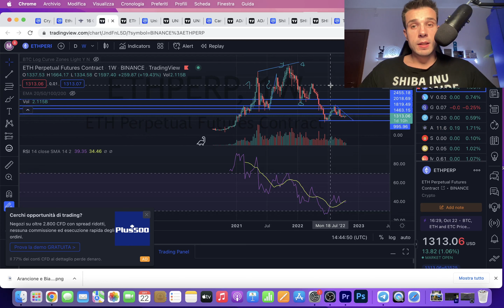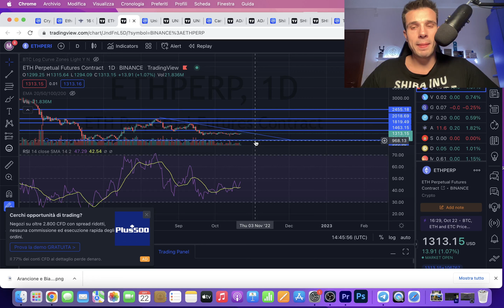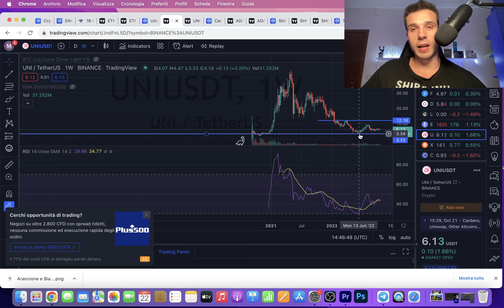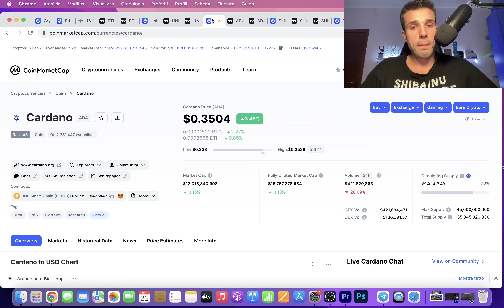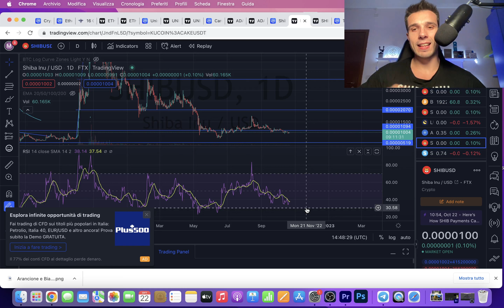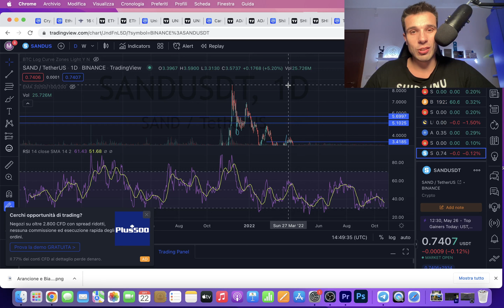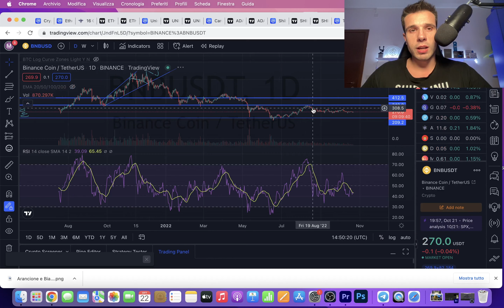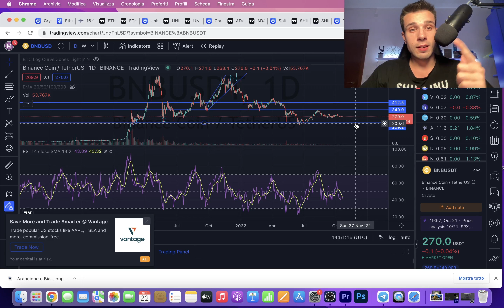TOP 6 ALTCOIN SOTTOVALUTATE PER IL 2023!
👉 LINK YOUNG PLATFORM APPROFONDITI:
💰 Young Platform (10€ Welcome Bonus + 15€ invita 3 amici):

Crypto Social